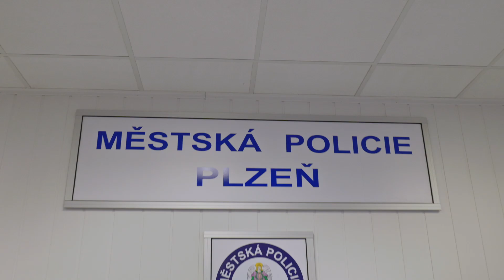Víte, co se stane potom, co vytočíte číslo tísňové linky 156?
Víte, co se stane potom, co vytočíte číslo tísňové linky 156? ☎️ Rozezvoní se telefony na našem operačním oddělení a odstartuje plán akce - jaká hlídka je v danou chvíli nejblíž a je k dispozici? 🚨  Kolik je potřeba strážníků na místě? Je třeba vyslat více hlídek? A už to jede. 💪